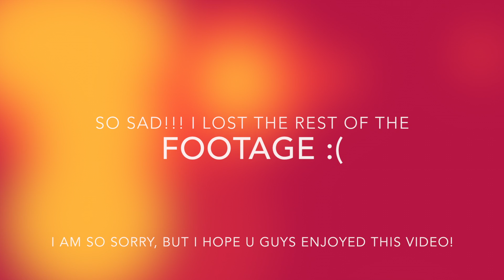GRWM: SPED UP | NO EDITING | FULL GLAM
Hey guys! Thought I would do something a lil different this week! and BTW I GOT A JOB AT MAC COSMETICS!! My dreams are coming true! Hope you guys enjoy!

palookie17

Chvrches: Get Away